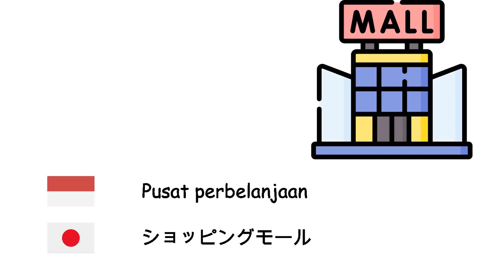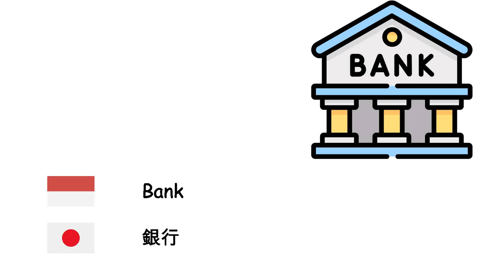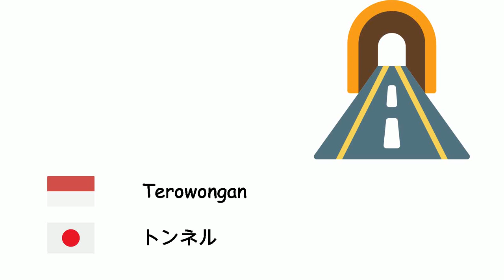Tempat (Bahasa Jepang) (id-ja)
Fone TV
id-ja-9
場所 (日本語)
Pusat perbelanjaan - ショッピングモール
Supermarket - スーパーマーケット
POM bensin - ガソリンスタンド
Laut - 海
Rumah - 住宅
Rumah sakit - 病院
Bandara - 空港
Sungai - 川
Stasiun kereta - 鉄道駅
Kantor polisi - 警察署
Desa - 村
Jembatan - 橋
Menara - 塔
Sekolah - 学校
Laut - 大洋
Hutan - 森
Taman - 公園
Kota - 街
Universitas - 大学
Pantai - 砂浜
Warung kopi - カフェ
Museum - 美術館
Pemberhentian bus - バス停
Pabrik - 工場
Hotel - ホテル
Bank - 銀行
Stadion - スタジアム
Ladang - 畑
Taman nasional - 国立公園
Perpustakaan - 図書館
Istana - 宮殿
Terowongan - トンネル
Rumah makan - レストラン